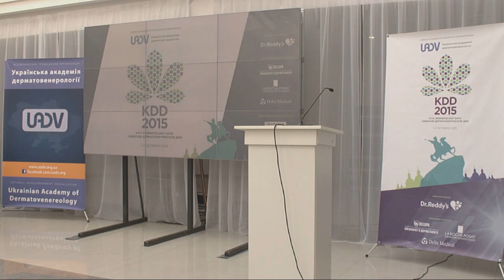Влияния микробиоты кишечника на течение дерматозов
Докладчик - проф. Вирстюк Н.Г. (Кафедра внутренней медицины ИФНМУ, Ивано-Франковск). Киевские дерматологические дни, 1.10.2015